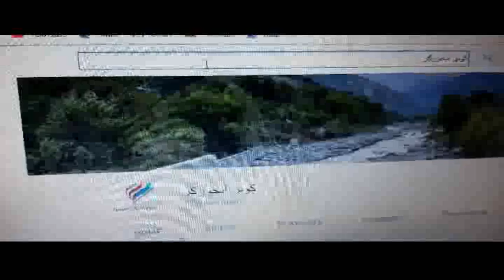زه زیاتي لونګ کلی ته مه راوړه (طاهر ساپی)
10   17  WLAYAT, MUSHAYRA Twahir Safi Za Zyati Lawang Kali Ta Ma Rawra